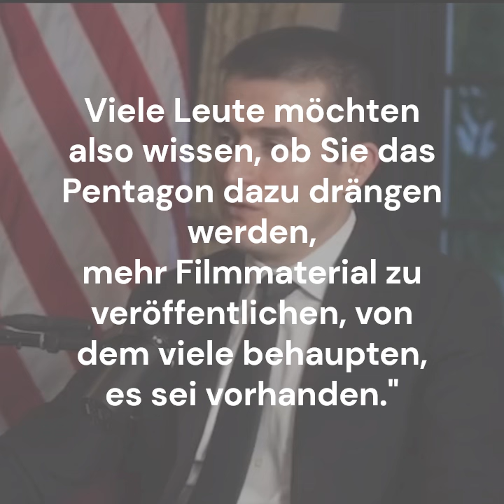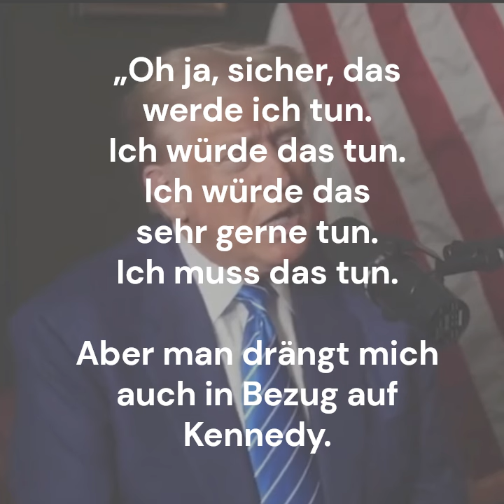Breaking: DONALD TRUMP will geheime UFO-Videos freigeben!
UFO TV - BREAKING NEWS #10
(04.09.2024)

Donald Trump plant die Freigabe von brisanten UFO-Dokumenten und militärischem Filmmaterial.
Das hat er gestern in der Beantwortung einer Interviewfrage des bekannten Podcasters Lex Fridman erklärt.

Zu diesem Kanal:
UFO_TV bietet wöchentliche News-Updates über weltweite Geschehnisse rund um UFOs/UAPs und verwandte Themen in der UFO_TV_WOCHENSCHAU.
Dazu gelegentlich Breaking News das Langformat NACHSPIEL und Interviews.

CREATOR LINKS:
- Harald Havas: